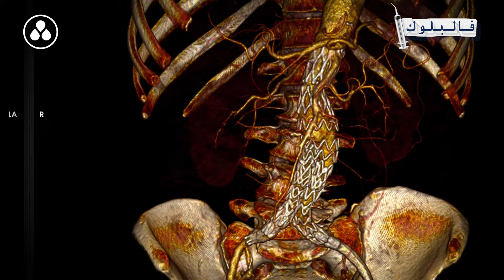المصحة الدولية للمحمدية | عملية قلب ناجحة : تمدد الشريان الأبهر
🥼نجح الدكتور عثمان زهدي، اختصاصي في جراحة الأوعية الدموية والأوعية الدموية الداخلية، بمساعدة الفريق الطبي المتميز والتجهيزات الحديثة في المصحة الدولية للمحمدية، في معالجة حالة حرجة لتمدد الشريان الأبهر بطول 60 ملم.
تمت العملية بسلاسة، وتحسنت حالة المريضة بسرعة، مما سمح لها بالمغادرة من وحدة العناية المركزة والعودة إلى منزلها خلال 48 ساعة فقط.